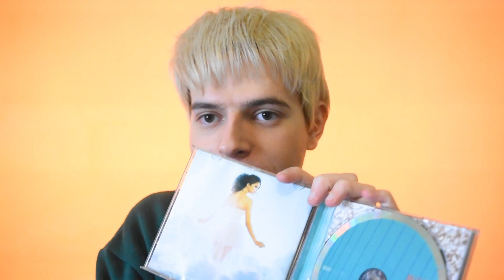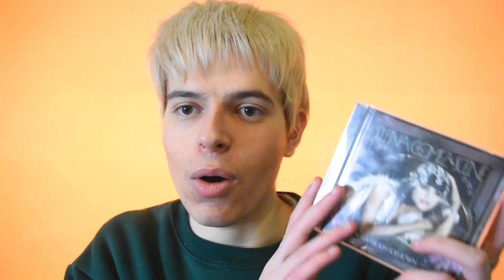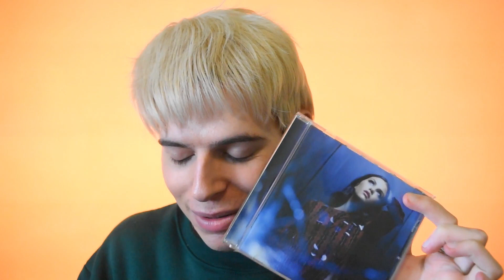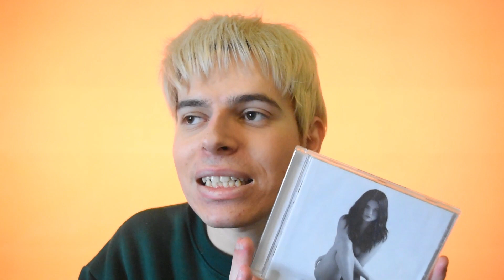Mi colección de SELENA GOMEZ